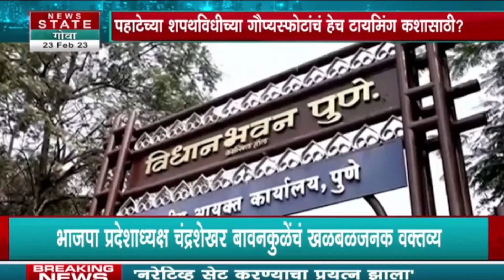Special Report | तिसरी बाजू | कसबा पोटनिवडणुकीच्या निमित्तानं 'मराठा - ब्राम्हण' संघर्ष तीव्र ?